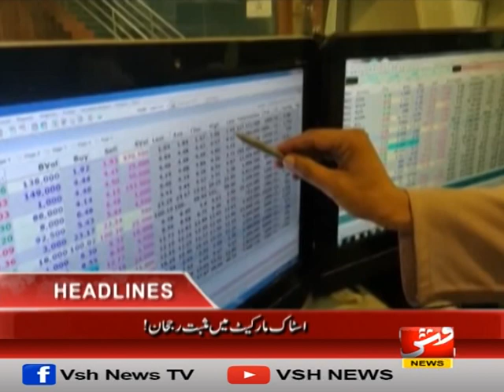Vsh News | HEADLINES 04 PM | 06 JUNE 2024